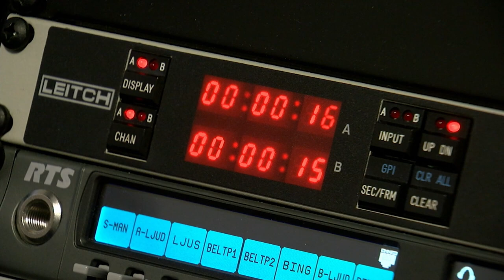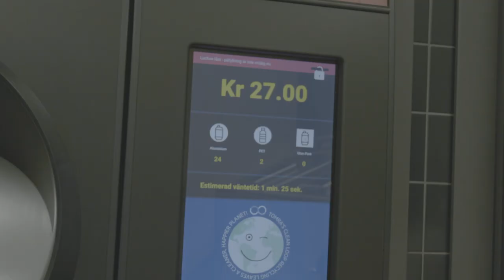Dalarnas Student-TV - The Late Slay Show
Uppstarten för Dalarnas Student TV är igång! Njut av den första sändningen av det fina magasinprogrammet The Late Slay Show. Vi följer det som är aktuellt på Högskolan Dalarna och Mediehuset med hjälp av inslag, intervjuer, paneler och självklart vår stjärna till programledare WP.

Programledare: William Pääjärvi
Redaktör: Jakob Burström
Inspelat: 13:e november 2022